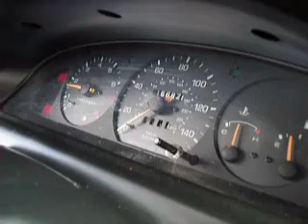Mazda Mx-6 0-60 run in ~8 seconds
mx-6 run